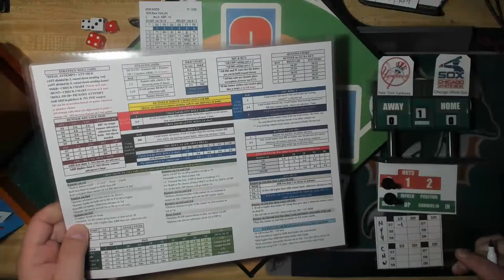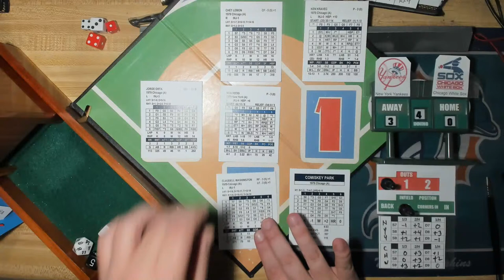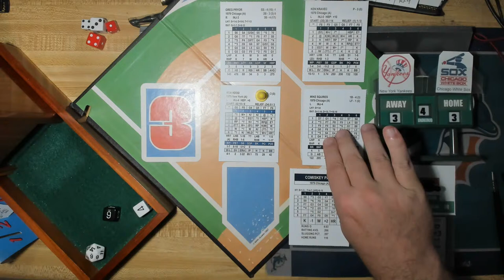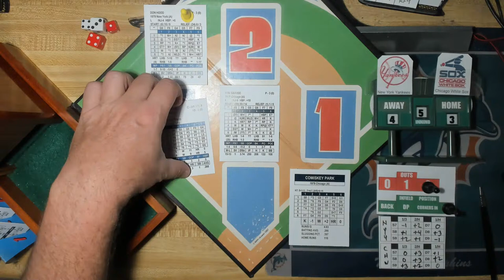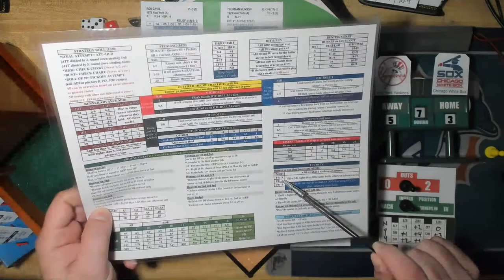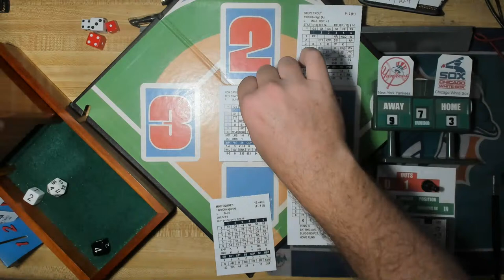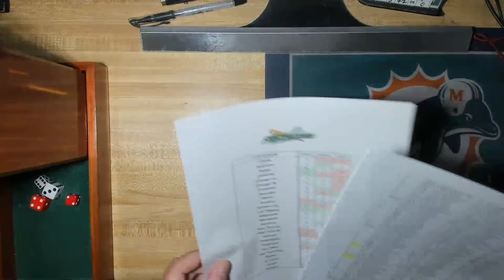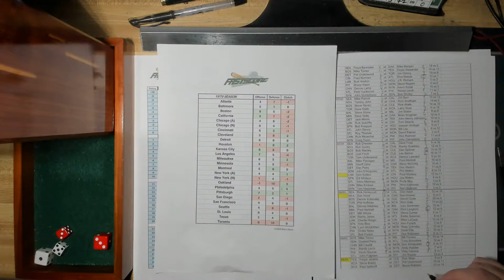INside Pitch 1979 Season! 8/1/79: NY Yankees (62-43) @ CHI White Sox (50-55)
[Comiskey Park]  Don Hood @ Ken Kravec

Facebook Pages:
Inside Pitch